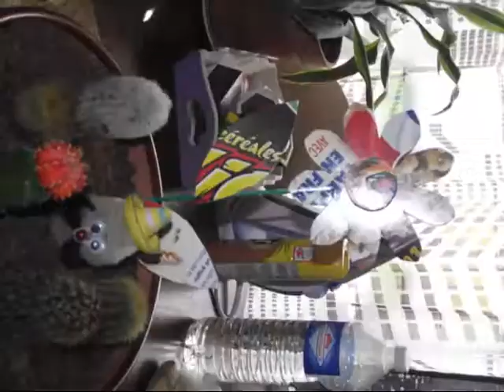réalité de l'amour